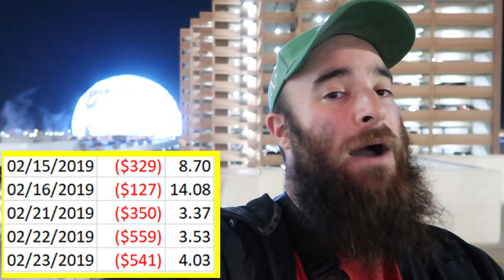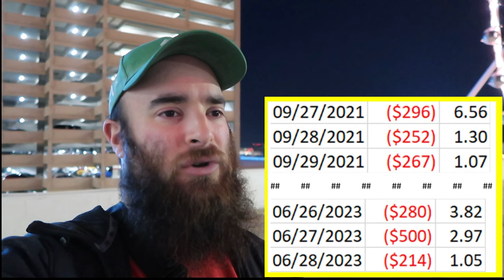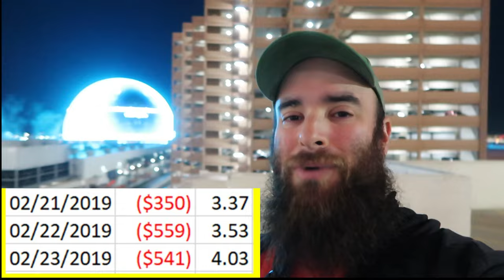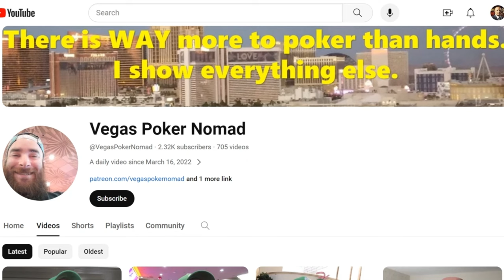My Worst Poker Losing Streaks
I have played a lot of live poker in casinos. In Las Vegas, in Atlantic City, in Baltimore, etc. Here are some of my losing streaks.